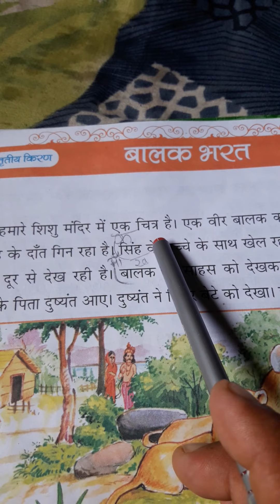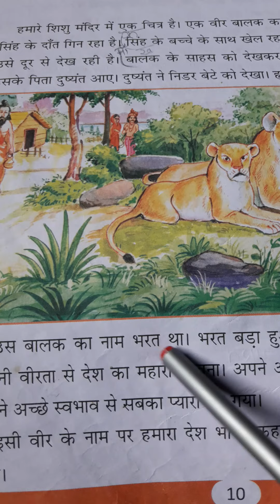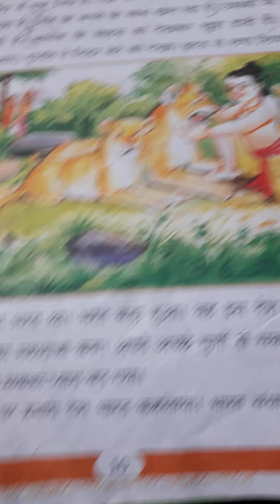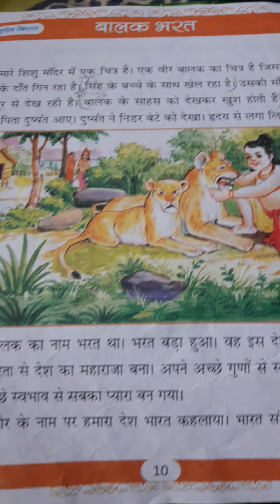Hindi Story:Balak Bharat.(Why India is called Bharat?)#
Rajeevkumar Sharma #